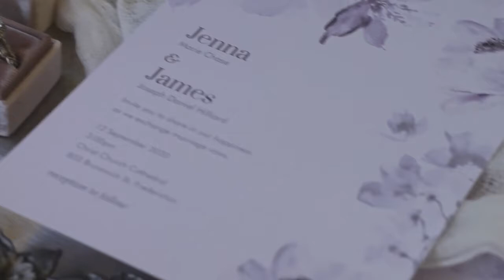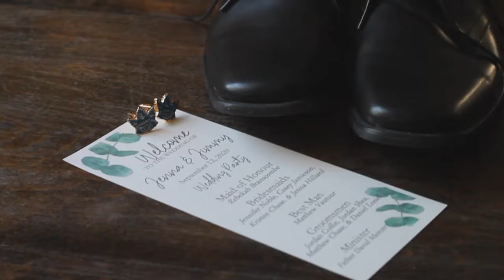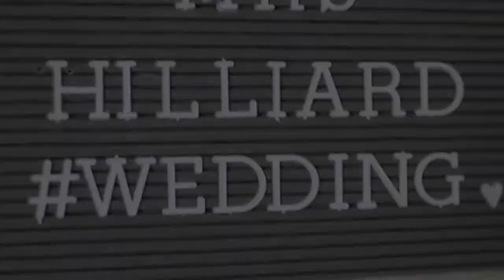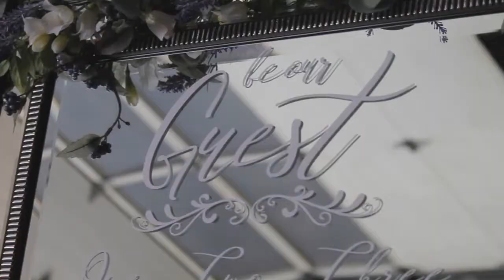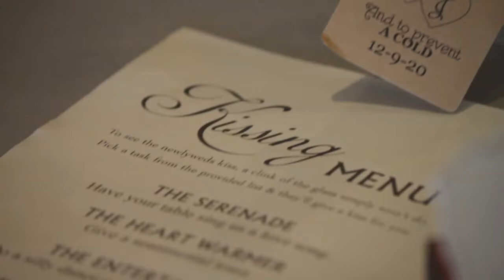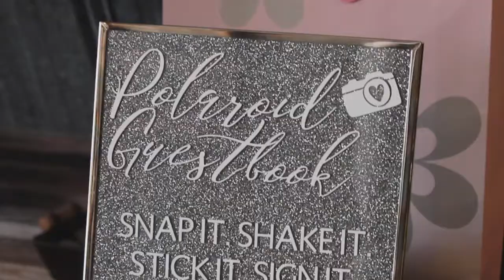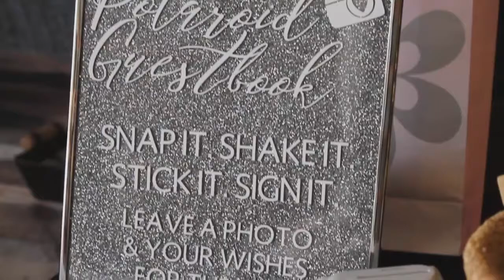The Hilliard's : The Complete Wedding Film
The full version of this beautiful wedding. I am so thankful to have captured all of these special memories.

***Final song: You Make It Easy by Jason Aldean.